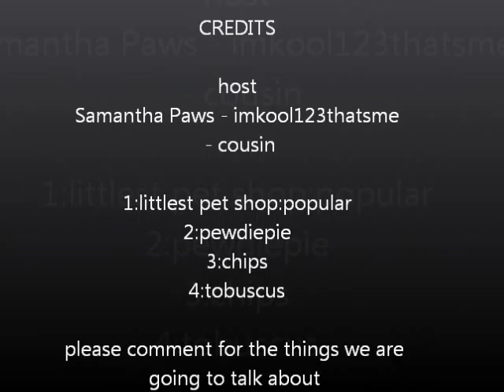lets talk about it episode1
this my new show called lets talk about it my cousin and i talk about stuff